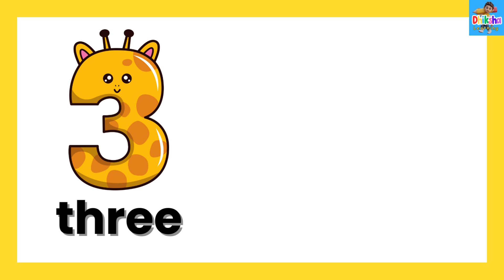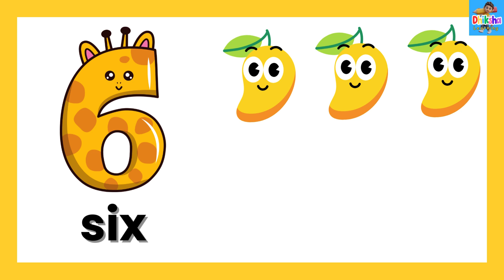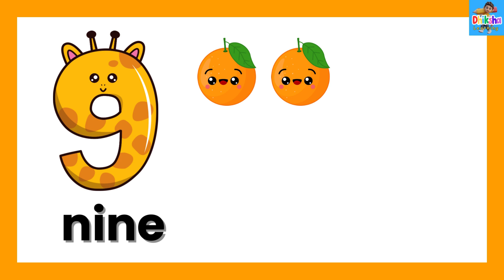Learn to count from 1 to 10 | Number names | Dhiksha Learning | Educational video | preschooler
Dhiksha Learning
"Welcome to our educational YouTube channel, where learning is always an adventure! Today, we're diving into the world of numbers, from 1 to 10. Through vibrant visuals and engaging activities, your little ones will embark on a journey of discovery, mastering the art of counting. From the simplicity of 'one' to the excitement of 'ten,' each number comes alive as we explore its name, shape, and significance. With catchy tunes and interactive exercises, we'll make sure that counting becomes not just a skill, but a joyous experience for your children!"

"So, join us as we tap into the magic of numbers, igniting a love for learning that will last a lifetime. Whether it's recognizing 'three' on a page or counting 'seven' objects in a room, our videos will empower your kids to confidently navigate the world of numbers. Get ready for laughter, learning, and endless fun as we embark on this numerical adventure together!"
You can also learn the fruits name and color along with the numbers

1-one
2-two
3-three
4-four
5-five
6-six
7-seven
8-eight
9-nine
10-ten